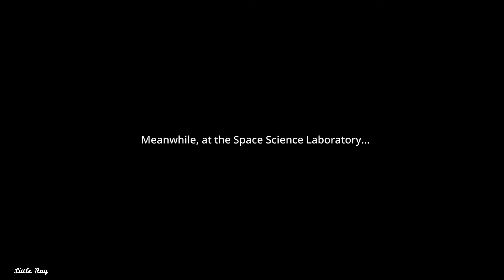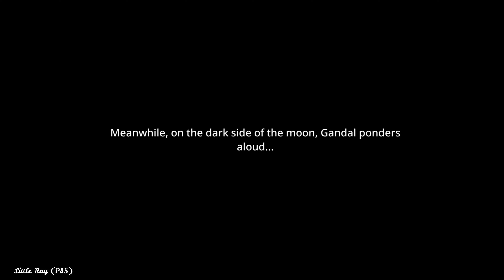UFO Robot Grendizer Deluxe Edition: The Feast of the Wolves (Episode 4) 2160 4k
Get ready to experience an unforgettable adventure with Grendizer, the famous giant robot. This action/adventure game adapted from the cult animated series will immerse you in the heart of the universe of its creator, Go Nagai, and will give you the chance to pilot the most powerful of robots and fight the forces of evil.

After Planet Fleed is destroyed by the Empire of Vega , Prince Daisuke takes refuge on our planet. Taken in and adopted by Genzo Umon, he lives at the Shirakaba Farm. While Vega's invasion of Earth is imminent, Daisuke will defend the planet Earth with the help of Grendizer, the titanic robot hidden deep inside Genzo Umon's observatory. With the help of Koji Kabuto, the prince of Planet Fleed will constantly repel Vegans' attacks and fight his terrible robots, the Monstronefs, which were sent to destroy him.

Play as Daisuke and his colossal robot while fighting in epic battles with multiple gameplays: Piloting the Spazer (flying module where Grendizer is housed), vertical shoot-them-up in the Koji Kabuto's TFO, and 3rd person action/combat by controlling Grendizer. Use his iconic and devastating attacks to destroy the terrifying Monstronefs and save the earth.

Find yourself in Daisuke's shoes and meet many essential characters during dialog sequences in the iconic environments of the series, which was so diligently reproduced in accordance with the designs of the original series.
And finally, earn experience points while completing missions to achieve new abilities and upgrade your powers.